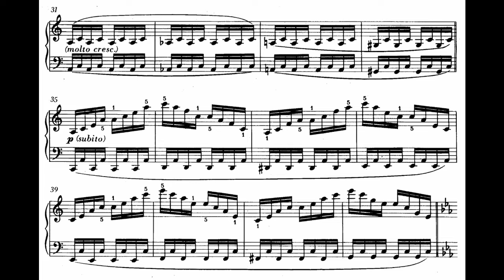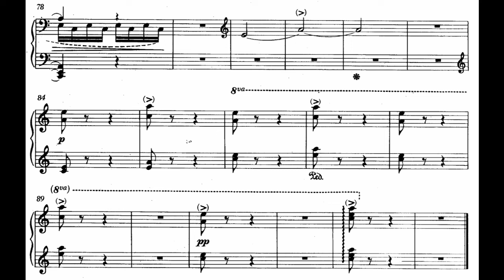Liszt - Toccata, S.197a (Cascioli)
Leslie Howard (1991): "The Toccata is an extraordinary little study, unusual among the late pieces for its prestissimo tempo direction and the ambiguous ‘white-note’ flavour to the harmony before the parallel chromatic movement of the closing passage."